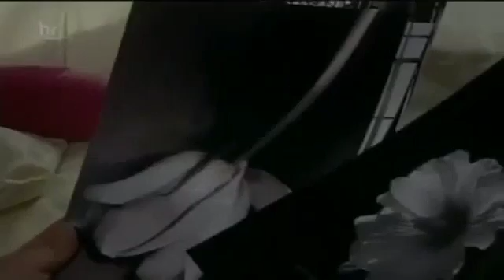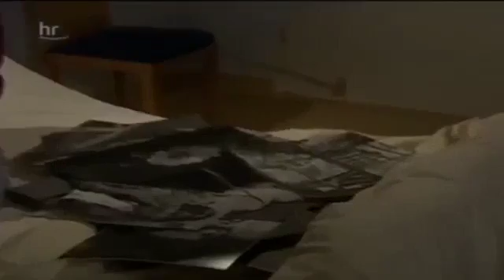New! In aller Freundschaft 7 21 Ganze n |ergawena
In aller Freundschaft die jungen ärzte die jungen ärzte in aller freundschaft in aller freundschaft ganze n ganze n In aller Freundschaft 2014 in aller .Your rating: -/10 Ratings: 4,7/10 from 112 users Reviews: write review Add a Plot Stars: Thomas Rühmann, Hendrikje Fitz, Ursula Karusseit | See full cast and.

Folge 9 Beziehungskisten In aller Freundschaft S01E09 Beziehungskisten Folge 9 Maia Dietz ist auf dem Weg nach Leipzig, um an der Sachsenklinik ihren ...

In aller Freundschaft S03E18 Ein bisschen Glück Folge 88.nnIn aller Freundschaft S02E33 Das Findelkind Folge 69. Your rating: -/10 Ratings: 4,7/10 from 112 ...

In aller Freundschaft die jungen ärzte die jungen ärzte in aller freundschaft in aller freundschaft ganze folgen ganze folgen In aller Freundschaft 2014 in aller .

In aller Freundschaft S03E17 Du schaffst es Folge 87.nnIn aller Freundschaft Folge 25 S01E25 Prüfungsängste.nnIn aller Freundschaft S03E17 Du schaffst es ...